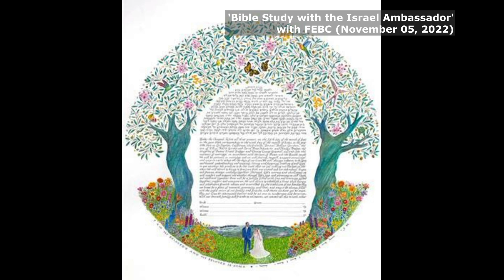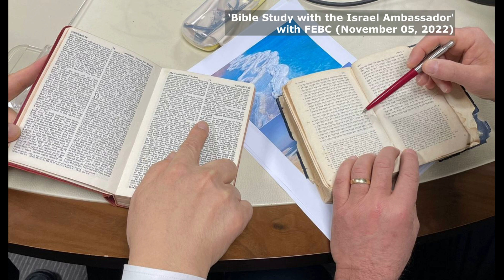(2022년) 아키바토르 대사님, FEBC ‘Bible Study with the Israel Ambassador’ - Ep.54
🇮🇱 아키바 토르 대사님을 매주 주말, 토요일 에도 만날 수 있습니다!
Tune in and study the bible with our Ambassador!

💡 어디서요? 106.9 FM 극동방송 라디오. 대사님이 성경에 관한 이야기, 그밖에도 다양한 주제로 유익한 10분, 이야기를 이어갑니다.
💡 언제요? 오전 8시, 라디오 채널 ON! 📻

다음은 대사님의 메시지 입니다. Below is the message by Ambassador Tor:

54번째 주제는, '"성경은 일부다처제를 반대했나요?" 입니다. 이스라엘 대사와 함께하는 '성경 공부'로 토요일 아침 8시, 극동방송 106.9FM에서 만나요.

𝙒𝙖𝙨 𝙩𝙝𝙚 𝘽𝙞𝙗𝙡𝙚 𝙖𝙜𝙖𝙞𝙣𝙨𝙩 𝙥𝙤𝙡𝙮𝙜𝙖𝙢𝙮? Listen in to FEBC Bible Study with Israel Ambassador every Saturday at 8:00 am on 106.9.